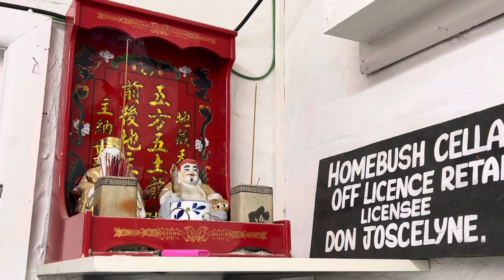30 May 2024